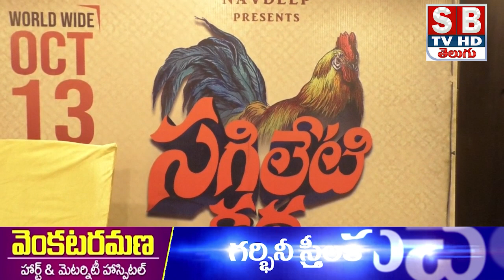రాయలసీమ గంగ జాతర గోప్పతనాన్ని సినిమాగా తీయడం జరిగిందన్నారు.